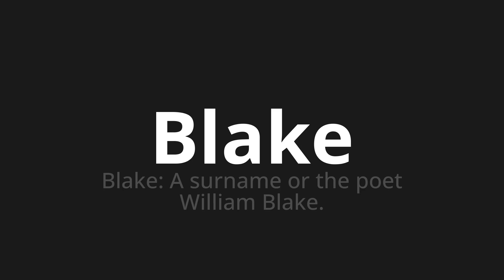How to pronounce Blake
Master the Pronunciation of 'Blake' - which means : Blake: A surname or the poet William Blake. 📝 with @PPrononciation 🎓🗣️ - [Your Guide to English]

Learn to pronounce 'Blake' perfectly in English with our easy and engaging tutorial by @PPrononciation! 📖📽️ In this comprehensive video, we provide you with native speaker examples 🗣️👂 and phonetic breakdowns 🎵 to ensure you get the pronunciation just right.

How to say Blake in English